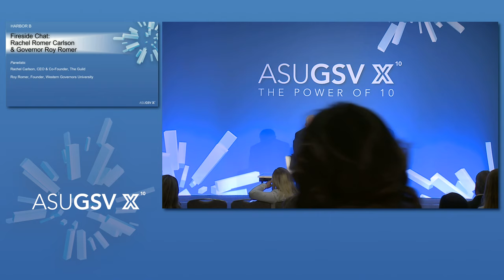2019 ASU GSV Summit: Fireside Chat Rachel Romer Carlson and Governor Roy Romer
As Rachel Romer Carlson creates her own legend as the founder and CEO of education and workforce disruptor, The Guild, she is inspired by her roots. Rachel will interview her legendary 90-year old grandfather, Governor Roy Romer, whose accomplishments include: being the 39th Governor of Colorado, the 6 year Superintendent of LA Unified, and the founding father of Western Governors University.

Panelists/Participants
Rachel Carlson, CEO & Co-Founder, The Guild
Roy Romer, founder, Western Governors University